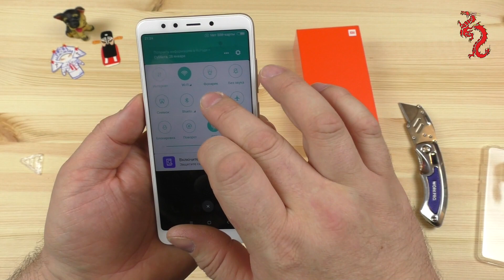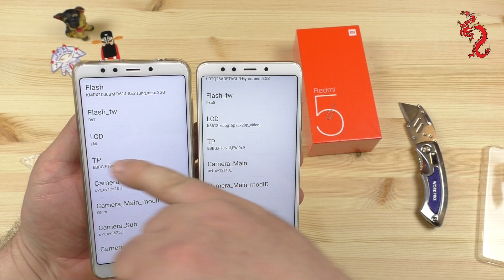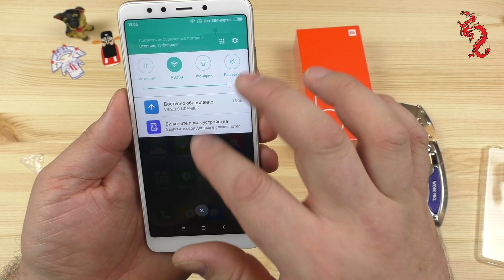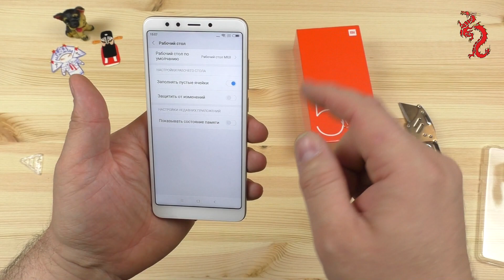XIAOMI REDMI 5 GLOBAL VERSION //Распаковка смартфона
Для желающих выразить благодарность и поддержать наш проект:
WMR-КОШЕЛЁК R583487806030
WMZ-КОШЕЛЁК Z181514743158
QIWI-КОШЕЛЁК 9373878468